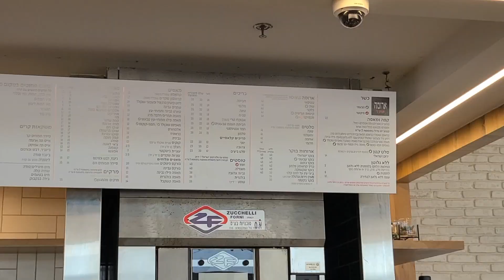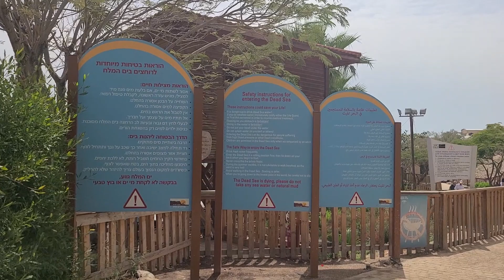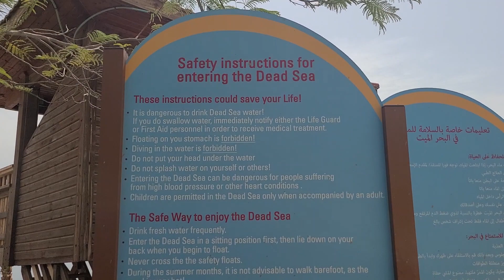We went to the Dead Sea in Israel 🇮🇱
Join is as we spent time in the Dead Sea! We dipped and soak our toes in aka Pedicure Spa as well as watching others swim